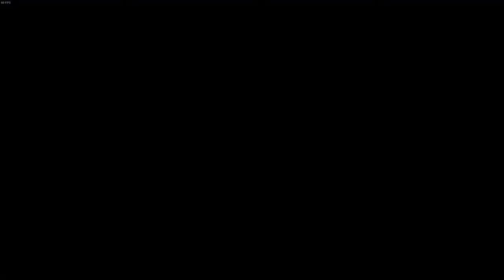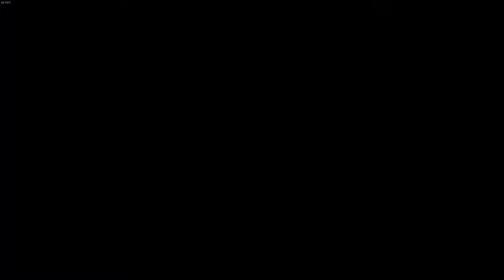Tactics Ogre Reborn - CODA Episode 1 - Walkthrough(No Commentary)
Post-game - CODA Episode 1 - Walkthrough(No Commentary) - PC

Episode 1 - The Songstress
Some pre-requisites to remember before starting episode 1 of CODA in Post-game. You need to read the talk topic "Songstress of Omish" once you've cleared the game. Head to port Omish to watch the scenes that occur. First timestamp displays this and the following events afterwards.

You will also need to have Canopus and Gildas alive in your playthrough. Meaning they need to survive past the final boss.

0:00 - Episode 1: The Songstress

3:05 - Start of battle. Interesting objective being “Vanquish the unruly mob!?” Maybe there’s something more than defeating everyone? Yup you would be right.

You’ll be given 3 choices throughout the battle. Very early on might I add.

4:03 - Pick the 2nd option when Denam speaks. He will say “I can’t let this get out of control”

4:35 - Pick the 2nd option when Gildas speaks. He will say “No turning back now!”
5:40 - Pick the 1st option when Denam speaks. He will say “Is this the time to run?”
From there the battle will end. After the battle where we bravely ran away from the angry mob.

6:40 - Reading talk topics to unlock Pirate’s graveyard where the rest of Episode 1 is located.

You need to read two new topics. "Storm Strikes Oedlark" and "Iuria's Requiem." Travel to Golyat to unlock a third topic being "Iuria's Secret." Once you read the third topic the Pirates graveyard will open up.
Pirate’s Graveyard - Cave of Spite

7:42 - Cape of Spite - 1st story battle in Pirate’s graveyard.

10 units. Level 41 enemies. Bring a dragoon with beast slaying skills equipped for the Octupi. And clerics with exorcism to take care of the undead stilled units. Probably bring a ranged unit like Arycelle or a fusilier unit like Lindl to take advantage of the high elevation.
20:11 - Astride the border - non-story
8 units. Reptilian enemies. No need to worry about pits, dragons, undead or beasts here. I’ll let you decide what kind of party to start with.

When choosing which path to take. Pick the rightmost path. Didn’t know the shortcut was available. I thought since I didn’t finish the pirate’s graveyard back then it wouldn’t show up. But this eliminates 3 filler battles we don’t need to fight on.

27:47 - Crumbling Garden -
12 units. Level 44 enemies. There are pits here so keep an eye on all your troops. Equip steadfast on your melee units and winged ring if you have the relic from the palace of the dead. If not, keep an eye out for them.

41:24 - Bosom of the Sea God
12 units. Level 43 enemies. Multiple octupi and undead. There is a small amount of pits here so remember my recommendation as above from Crumbling Garden. Equip beast slaying skill on a dragoon and exorcism for your clerics.

53:53 - Midline Rift
8 units. Level 44 enemies. 1 Octupi and multiple undead. Bring exorcism on your clerics and make sure your dragoon still has beast slaying skills equipped. No need to worry about pits.

1:03:13 - Into the Darkness
12 units. Defeat Sirene(lvl 48) enemies at level 46. No need to worry about pits. Enemies will be higher level than you. So try and take shots where you can since you start with higher elevation as you slowly make your way to the boss. Once you’re in range, vanquish her to end the battle.

Now you have Iuria recruited and a new classmark is available too! Nice work!

DF notes: Gonna go on vacation for less than a week. Be back with the final CODA episodes. Already done recording for Episode 2 and 3. Just need to edit them. Episode 4 I just need to finish the final battle.Then i'll move onto my next projects. Thinking of uploading Front Mission 1st walkthroughs, Chained Echoes(A new indie rpg coming very soon) walkthroughs. And then we have Crisis Core: Final Fantasy VII Reunion coming out lol. Busy time for December. Still want to come back to Tactics Ogre Reborn. Since I didn't upload the beginning maps in Chapter 1 and chaos/neutral routes. I'll think about it while i'm gone. Hope you guys are enjoying these walkthroughs!

Postgame is located in Law Walkthrough